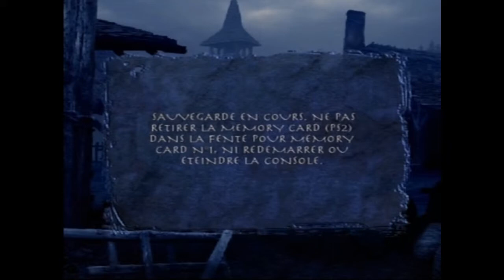ERAGON - Let's Play "Docks de Daret" Episode 2 (Mytutout & Yique62)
Enfin le second épisode dans lequel on met le carnage aux docks de Daret !
Penser a aimer et commenter merci ;)